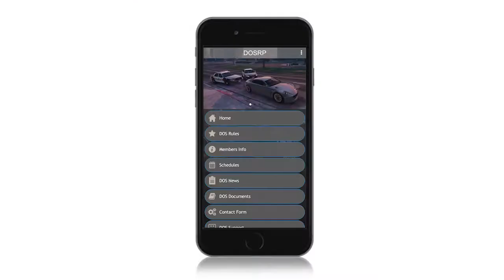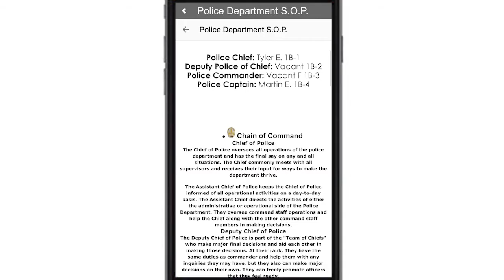DOSRP Presents a New App!